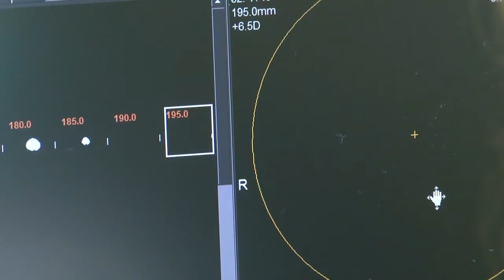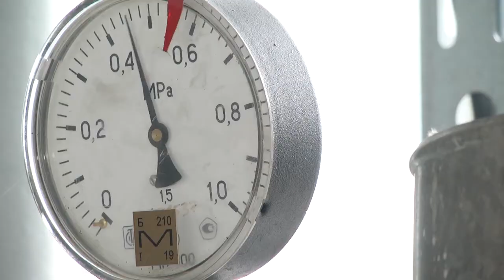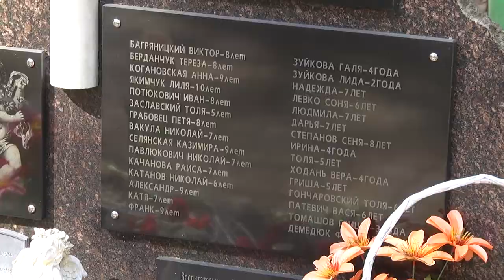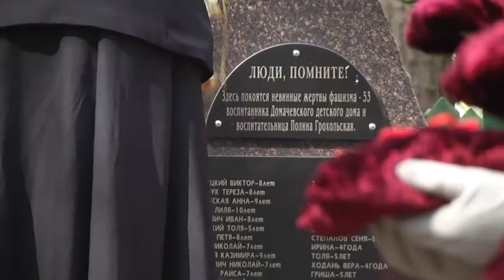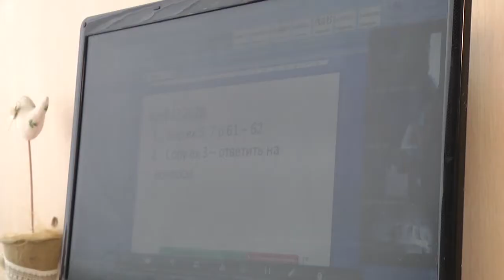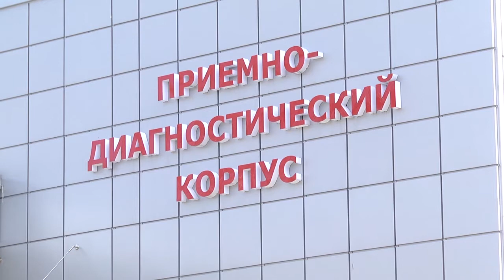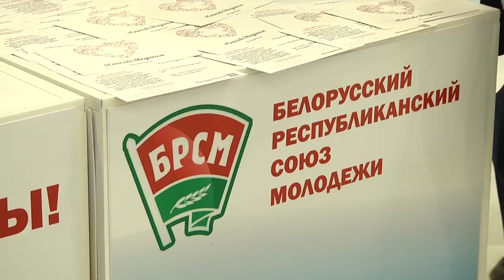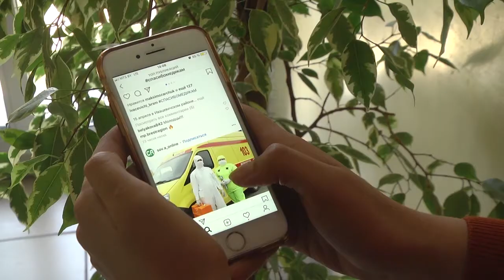2020-04-18 г. Брест. Итоги недели. Новости на Буг-ТВ.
Встреча мэра г. Бреста А. Рогачука с представителями СМИ. Журналист В. Нечаева. Оператор Э. Бакунович
Акция «Во славу общей победы» в Брестском районе. Журналист В. Нечаева. Оператор П. Малашенок
Дистанционное обучение в школе «Mybaby». Журналист А. Ноздрин-Плотницкая. Оператор А. Воронин
БСЖ - поздравление со Светлым Воскресением Христовы медработников Брестской клинической больницы. Журналист И. Кузьмич. Оператор Э. Бакунович
Коронавирус: ситуация в г. Бресте. Журналист А. Ноздрин-Плотницкая. Л. Осмолович. И. Кузьмич. Оператор А. Воронин
Пасхальное поздравление архиепископа Брестского и Кобринского Иоанна. Журналист Л. Осмолович. Оператор П. Малашенок